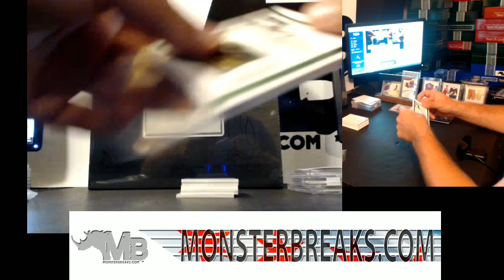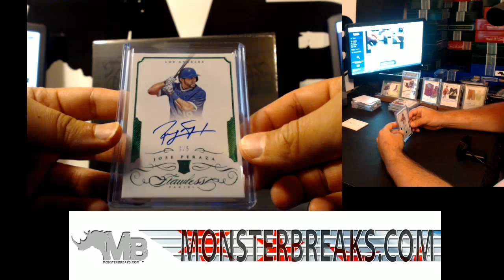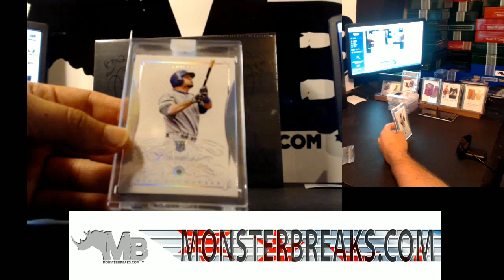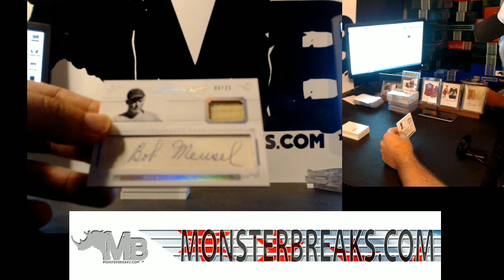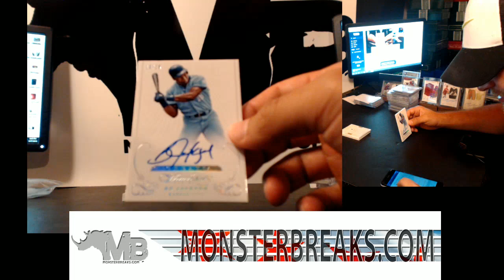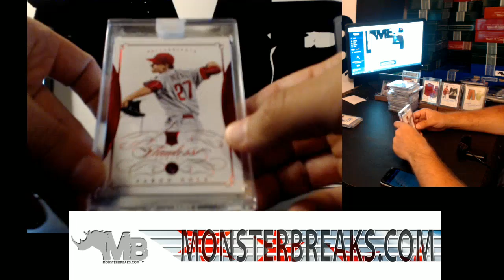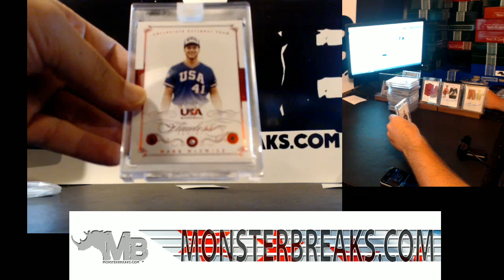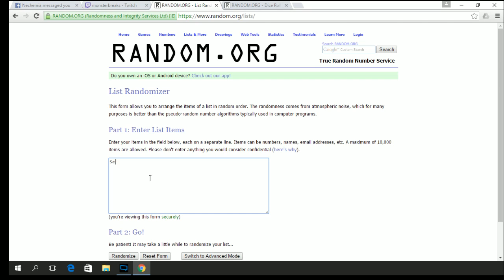Flawless Baseball Case Break- Player Checklist